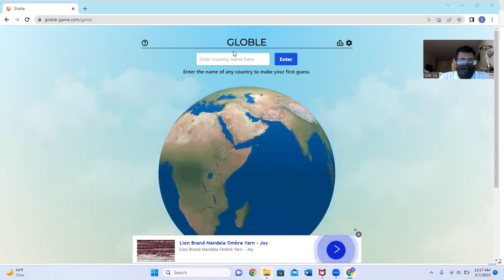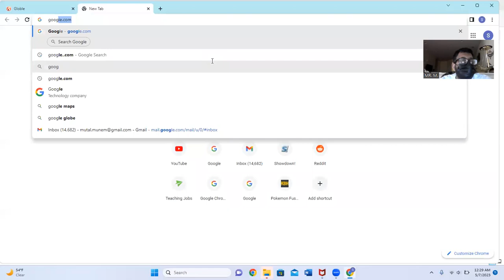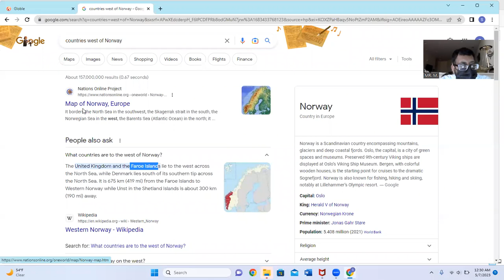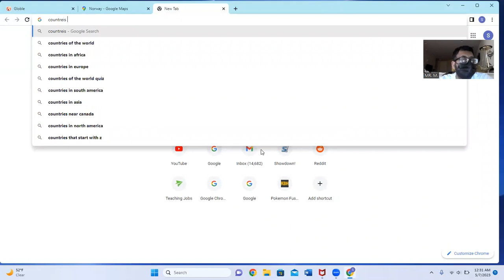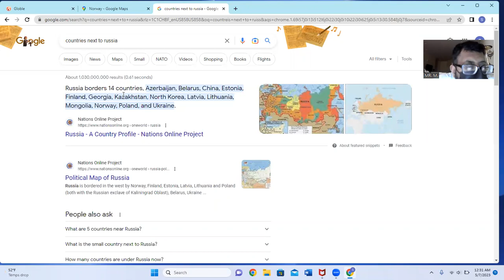GLOBAL under1 minute